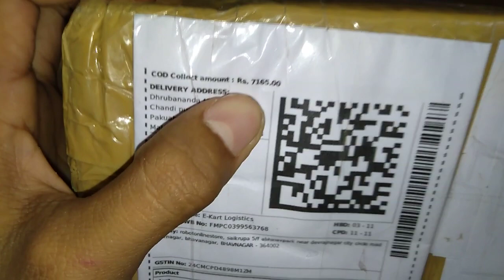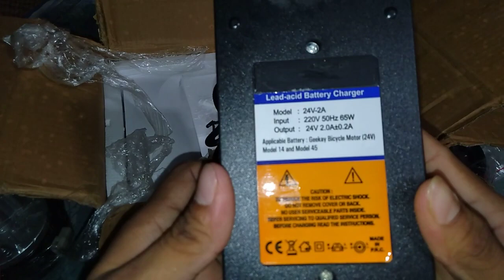"Build a powerful Electric Bicycle or cycle at home unboxing (PMDC 250W GEARED MOTOR)"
Specifications of motor - this popular reduction motor is simply the most commonly used motor for scooters, bikes and quad's available in the market it is normally found in the better quality quads and scooters on the market and is classed as a mid-range combination. They are quite powerful for their small size and extremely reliable. We have these for so many different applications that they were never designed for, but the robustness of the build makes them just go and go and go etc specifications: my1016z 24 volt dc operation permanent magnet dc motor no-load rpm: 3850 no-load current: 2.2 amps rated wattage: 250w (0.33 Horsepower) rated load rpm: 400 torque (NM): 22 Rated current: 13.4 amps efficiency: 78% reduction ratio: 9.78:1 direct drive (No Free Spooling) suitable for forward and reverse operations base mount model 9 tooth sprocket for 1/2" x 1/8" pitch chain this motor is capable of rotation in either clockwise or counterclockwise by reversing the motor's power wires. For chain size: pitch 0.5in; roller diameter 0.3in; roller width 0.16in packing details - the motor kit includes: 1. 1pcs x my1016z2 dc 24v 250w motor 2. 1pcs x motor controller 3. 1pcs x chain 4. 1pcs x freewheel 5. 1pcs x freewheel adapter 6. 1pcs x mounting plate with bolts 7. 1pcs x throttle handle & brake lever 8. 1pcs x headlight 9. 1pcs x switch & key 10.1pcs x 18cm axis 11) 1pc x charger